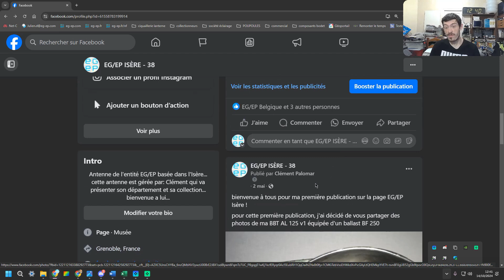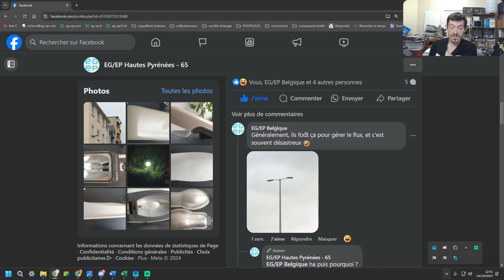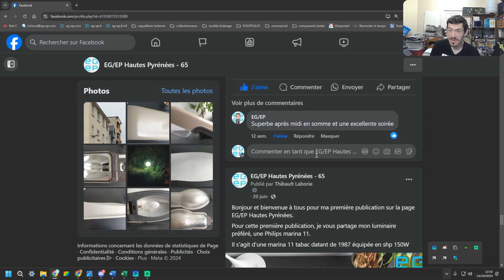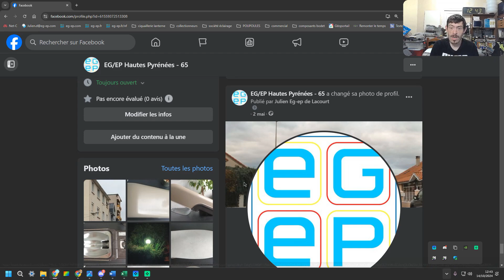Les antennes EGEP en France... c'est possible???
oui... vous pouvez faire partie de la grande famille EG/EP de votre département en me demandant sur les réseaux pour avoir un formulaire de création... pleins de choses sont prévu et hâte de vous avoir parmi nous pour partager les luminaires et plus de votre département...

Pour voir mes catalogues enfin scannée!!!